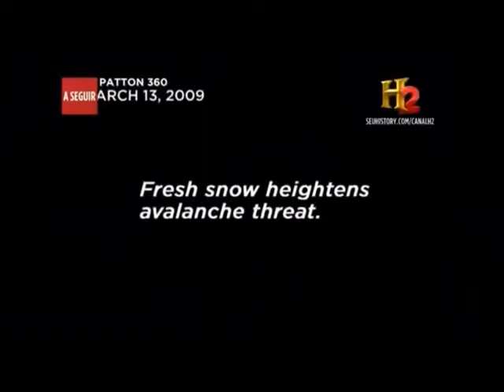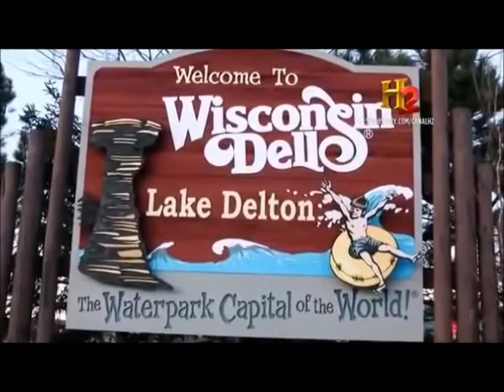PLANETA ASS4SS1N0 - FURACÃO, TORNADO, TSUNAMI E CAOS - (HISTORY CHANNEL)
NESSE EPISÓDIO DE PLANETA ASS4SS1N0: UM ENORME FURACÃO ACABA COM O CENTRO DE UMA CIDADE DO CENTRO OESTE.

NO CANADÁ UMA FURIOSA AVALANCHE SE TORNA O TÚMULO DE UM SNOWMOBILE.

DEPOIS O SUDESTE DA ÁSIA SENTE A IRA DE UM TSUNAMI.

NO INTERIOR DO PLANETA JAZZ O CORAÇÃO DE UM ASSASSINO, QUE SE UTILIZA DE ARMAS FEROZES E INCONTROLÁVEIS FAZENDO MILHARES DE VÍTIMAS ANUALMENTE. MAS AGORA TESTEMUNHAS PODEM DOCUMENTAR ESSE PREDADOR, DE OLHO EM CADA MOVIMENTO PERMITINDO QUE ALGUNS FIQUEM UM PASSO A FRENTE.